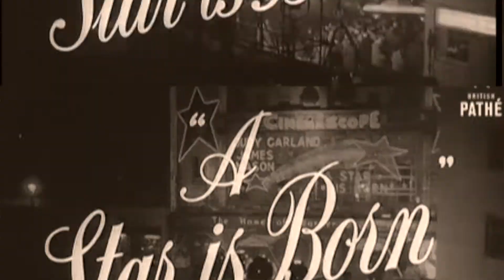A Star Is Born (1954) - WHRO Cinema 15 Behind-the-Screen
Here's the intro and close to WHRO Cinema 15''s presentation of the 1954 film, A Star Is Born, with host Danny Epperson.  The film stars Judy Garland, James Mason, and Jack Carson.

Here is a link to Amazon where I bought my copy of the film on DVD